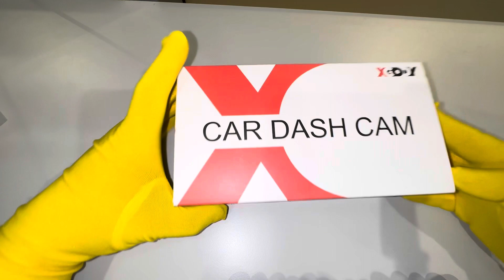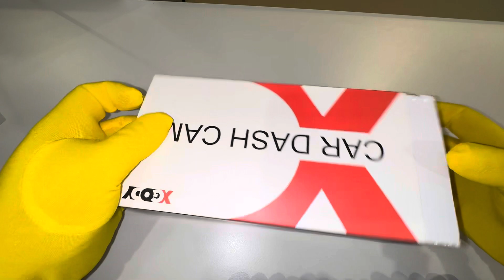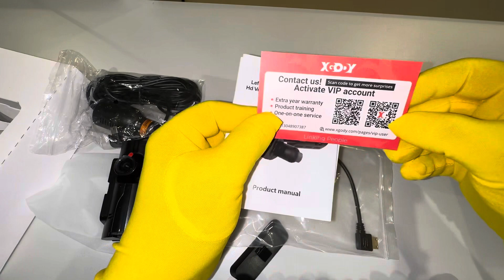HD 1080P Car DVR 3" Lens Dash Cam Front and Rear Video Recorder Camera G-sensor 4SR Studio